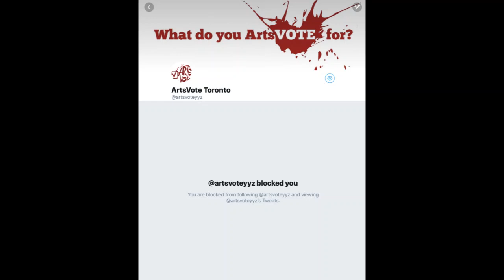ArtsVote Mayoral Debate 2018 exclusion - Kevin hanging up me Part 2 of 3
ArtsVote Mayoral Debate 2018 exclusion - Kevin hanging up on me

PART II

For the method Actors, Academics and progressive people out there wanting to know what are the experiences of white supremacy that doesn't resemble the blatant acts that most people would say are white supremacy acts, this is a good example of how whiteness works when it doesn't want to account for or explain its actions, when it is undermining the very thing it is claiming to do when professive progressives claim they are interested in inclusive ________ (add whatever) an champion inclusion, equity, etc in this case the Arts - the Arts in Canada are notorious for discrimination and exclusion so much so that when BIPoC come to Canada they bring their Actors because they never knew that there were BIPoC in Canada.  They never saw them on TV, in Films and otherwise... The Arts happens to be my background (Arts & Health with also Landscape Design and build- for the majority of my life, prior to being injured, I was self employed.  I owned my own businesses.  I employed people.)- I've been involved in the Arts since I was a child, I went to the first school of its kind for Performing Arts and am a Member of ACTRA since 1999.   In addition to that, I was a Member of ACTRA Toronto's Diversity Committee and marched to Parliament Hill and advocated with my Union for the rights of Film & Television Artists, PoC in Film & Television and the Arts, inclusive casting, Canadian Content and more... As a result of injuries, my Artistic pursuits were derailed.  Being a persistent individual who tries to persevere no matter the mounting obstacles my focus became advocacy.  If I couldn't use my body the way in which my entire life's trajectory prepared for prior to my being injured, I would use what I could and fight for people's rights to ensure their ability to live and thrive.  Barriers of exclusion, inequity, inaccessibility, sexism, ageism, ableism, gender disparity, discrimination, anti-Black racism, white supremacy are the usual suspects involved with all having roots in white supremacy through the concerted efforts of people who are dedicated in maintaining the status quo.

Being complicit in maintaining the mediocrity of the status quo doesn't get us to where we need to be as a society of individuals.  It keeps us chained.

The epitome of breaching rights and benefiting from the breach with impunity is the epitome of white supremacy.  White supremacy doesn't always package itself in the cloak of neo nazis, it dresses up in many ways to get the results it wants.  It even uses props for its purposes.

Review and observe. Learn.  There is always a pattern.  For those of us who are white supremacy detectors we recognize the patterns right away.

There is an insidious pervasiveness of deceit behind acting like a gate keeper and acting like the gate is wide open while passively aggressively trying to assert reminders that you hold the cattle prong... all with a smile that doesn't start from behind the eyes.

Requiring others to be accountable to you yet not wanting to be accountable to anyone; undermining progress through efforts of expecting others to take a backseat to mediocrity... all while claiming to be progressive.

Community wellness never starts to be engaged if people are unwilling to engage in truths affecting Community negatively.  White supremacy's affect in Canada is profound and insidious; it causes 'well-meaning' people holding 'Canadian values' to think that their privilege is checked while it remains unchecked.

If we want a better society we must actively do better to get better and the doing better starts with each of us saying "Me. I must do better for society to heal."  Every one of us at the start of every day have at least this one thing in common- a new day.  Each day we can say "today is a new day".  We all have "today is new day".  Let's work together to say "today is a new day.  Lets work together to make it a better day for everyone" and mean it.  Really mean it.

Together we succeed!

All aspects of my expertise made me prepared to confront what needs to be confronted as Mayor of Toronto to ensure that Toronto has the ability to live and thrive!  Together we succeed!

P.S.  All bullies wear masks.